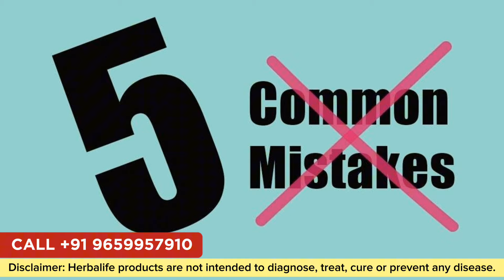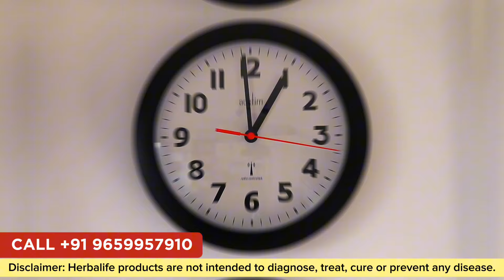"Top 5 Mistakes to Avoid with Herbalife for Weight Loss" | Call +91 9659957910 | herbalife tamil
Struggling with your Herbalife weight loss journey? Discover the top 5 mistakes that could be holding you back. Learn how to avoid these common pitfalls and make the most of your Herbalife program for better results.

Mr.Sarath
senior Wellness Coach
(Independent Associate)

 Important: I am an Independent Herbalife Nutrition Associates. Views expressed in this video are that of an individual and not evaluated by Herbalife Nutrition Company & FDA (Food & Drug Administration). Herbalife products are not intended to diagnose, treat, cure or prevent any diseases. Results are not typical. Individual results may vary.

herbalife mistakes

herbalife nutrition

avoid weight loss mistakes

diet tips

herbalife program

nutrition tips

fitness tips

lose weight

healthy lifestyle

herbalife products

Herbalife tamil

herbalife weight loss program